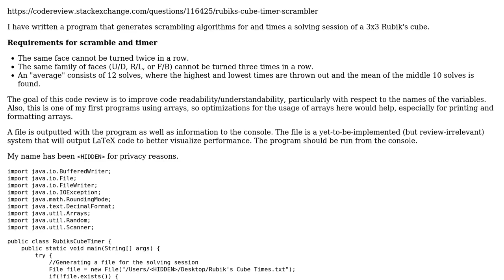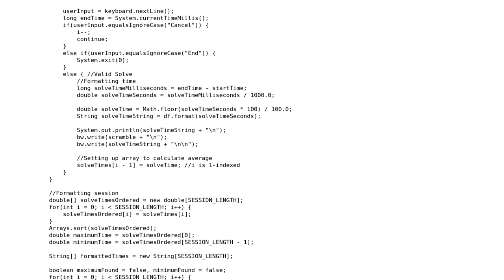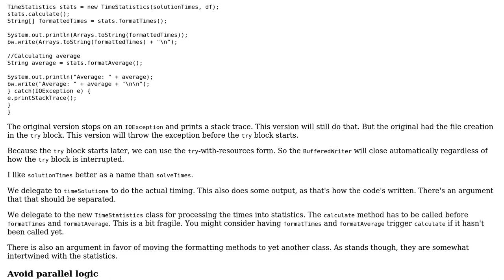Code Review: Implementing a Rubik's Cube timer and scrambler in console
With thanks & praise to God, and with thanks to the many people who have made this project possible! You are responsible for your own actions.